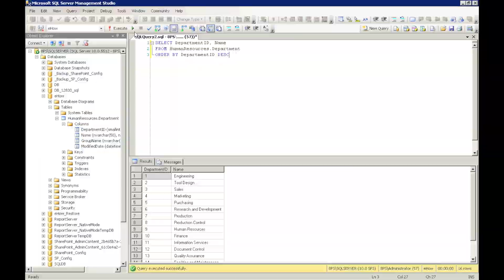How Do We Show Order by Highest to Lowest in SQL? : SQL & GIMP Tips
Showing order by highest to lowest in Microsoft SQL is something that you do by changing the field order. Show the order from highest to lowest in Microsoft SQL with help from a technology consultant in this free video clip.

Bio: Jennifer Shin is the Founder and Principal Consultant at 8 Path Solutions LLC.
Filmmaker: Brandon Somerton

Series Description: SQL and GIMP are database and design programs that require practice in order to open up all of their possibilities. Get tips on working with design or databases with help from a technology consultant in this free video series.